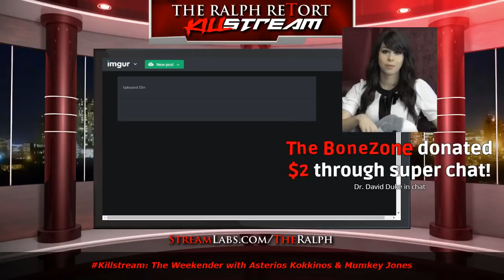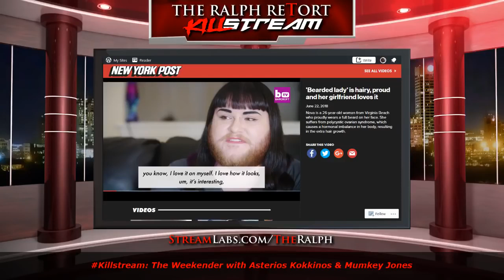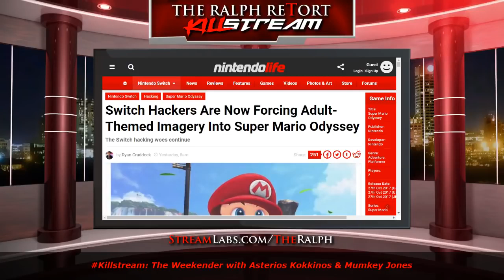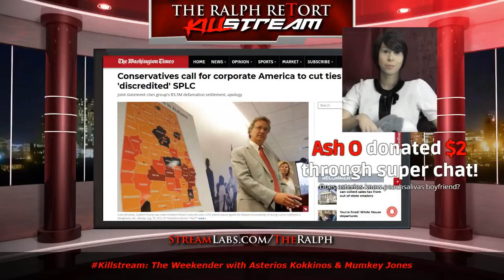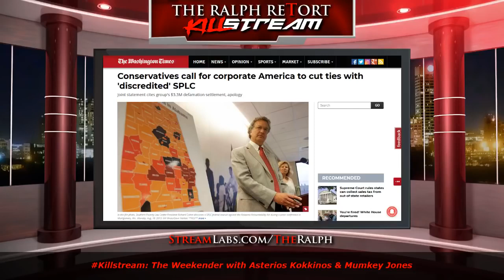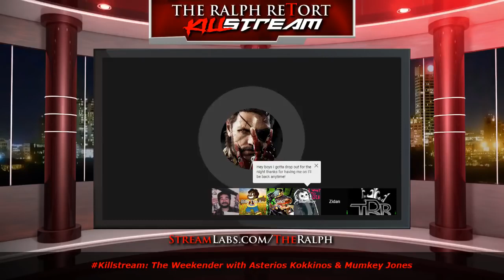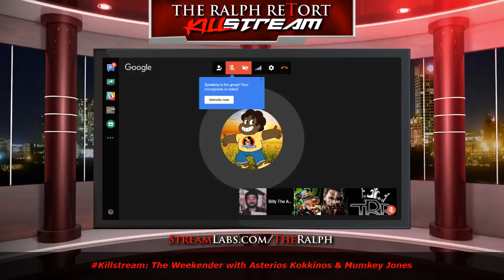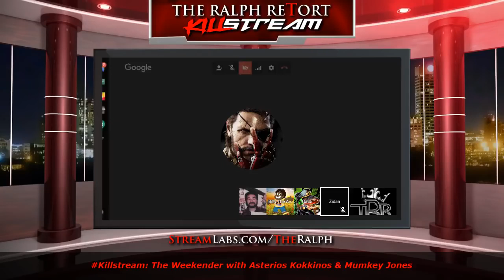Killstream - Jim with Asterios Kokkinos & Mumkey Jones on TRR [ W Timestamps ] [ 2018-06-23 ]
Note: Timestamps are lower down, and in the pinned comment. Enjoy!
By: Mister Metokur , Asterios Kokkinos, Ethan Ralph , Mumkey Jones
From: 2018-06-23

TIMESTAMPS:

00:00:00 - Jim on the Stream

00:03:35 - GDQ Progressive

00:13:05 - Maddox

00:13:57 - SCP

00:16:25 - Oi' Mate (Bongoland) VIDEO

00:19:00 - Tanicon (Vidcon)

00:20:30 - Mundanematt

00:22:35 - Corrine

00:24:20 - LawsuitMADDOX Jarbo Video

00:27:12 - Jims Videos vs Cat Videos (YT Monitization)

00:31:15 - Star Wars KEK

00:36:35 - Nintendo Switch (Mario Hacks++)

00:43:20 - ShoeOnHead and Superchats

00:53:50 - Jordan Peterson

00:57:20 - Louis CK and Dave Chappelle

01:01:59 - Jordan Peterson Clip

01:05:35 - Cuckada and Trudoo

01:08:45 - M'rcoal and Putin

01:11:55 - New Jim Video Announcment

01:15:30 - Asterios Voted Trump

01:24:30 - G4Y Marrage and Commiefornia

01:31:00 - Mumkey Sunseted

01:41:30 - Jim on Hormone Blockers

01:46:10 - Superchats

01:48:15 - Vommiting Jedi

01:55:55 - (((World Health Organisation)))

02:00:00 - Patreon

02:03:00 - Jims new Videos

02:04:20 - Maddox Thanks